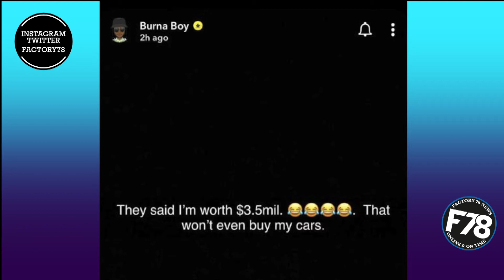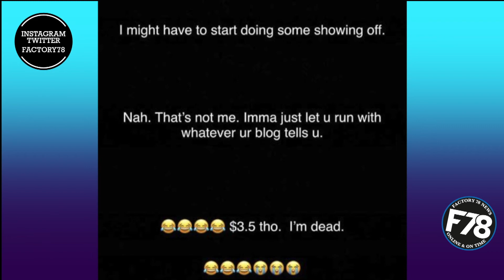F78NEWS: $3.5 Million Won’t Even Buy My Cars – Burna Boy Brags